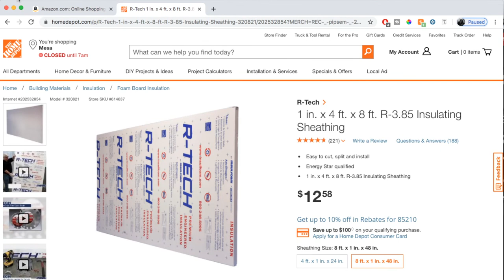Avoid These Lighting Mistakes & Learn to Light Better!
Avoid these common lighting mistakes and learn to light your videos better! Join me live now and ask me anything about lighting, gear, cameras or whatever you want like what's my favorite food?!

Lighting Gear:
Neewer Flag
5-in-1 Reflector
Large Reflector
Affordable LED light
Pop-up Soft Box
Aputure LS-Mini 20D
RGB Tube Lights RGB Chameleon
Falcon Eyes RGB Panel
Black flag
Cheap Light Stand

Who is Chadwin Smith?  I am an aspiring cinematographer.  I love creating videos and showing others how to light and shoot better videos! I also review tech and gear. Based in Arizona, USA